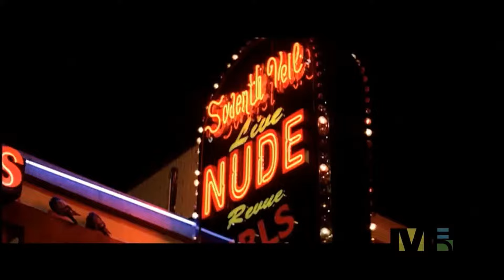The Game ft 50 Cent - How We Do HD Dirty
The Game - How We Do HD Dirty
The Game ft 50 Cent - How We Do HD Uncesored